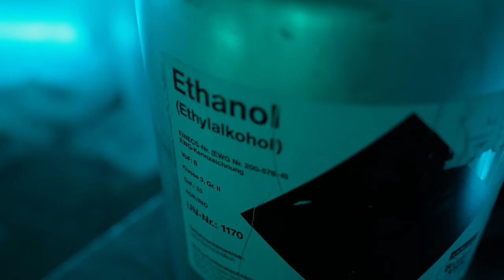PERFORMANCE.DUTY.PISTOL (OFFICIAL 4K VIDEO)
PERFORMANCE. DUTY. PISTOL.
Introducing the New Walther PDP F-SERIES.

• THE FIRST EVER DUTY-PISTOL DESIGNED FOR COMPACT ERGONOMICS
• DEVELOPED TO BE UNCOMPROMISING FOR FEMALE AND SMALLER GRIP SHOOTERS
• REVOLUTIONARY DESIGN INCORPORATING REDUCED   TRIGGER REACH, OPTIMISED GRIPCIRCUMFERANCE AND EFFORTLESS SLIDE OPERATION
• INNOVATION AND PERFORMANCE IS OUR DNA